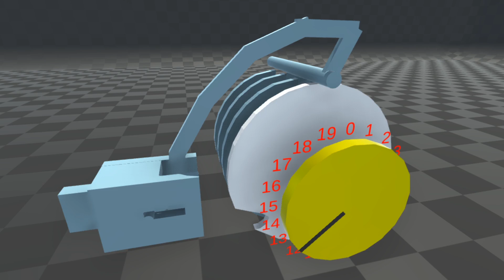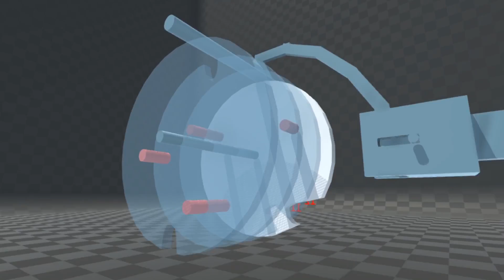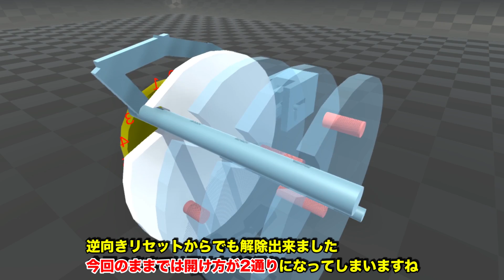ダイヤルキーの仕組み、内部構造を解説する【物理エンジン】